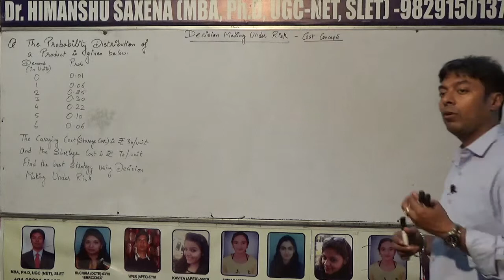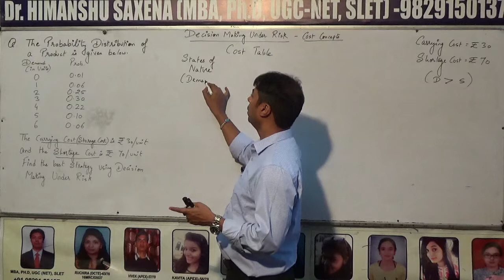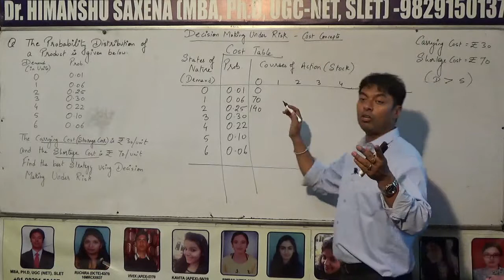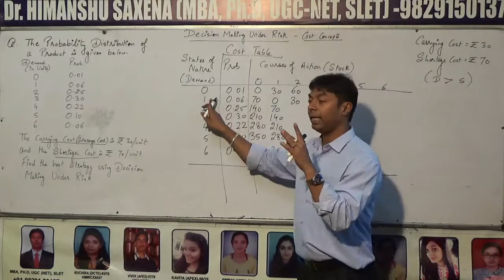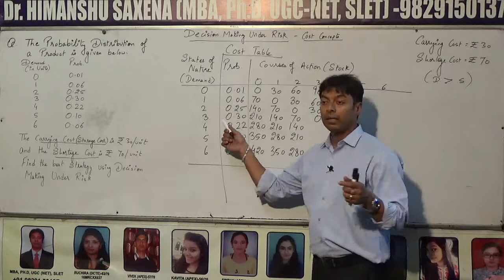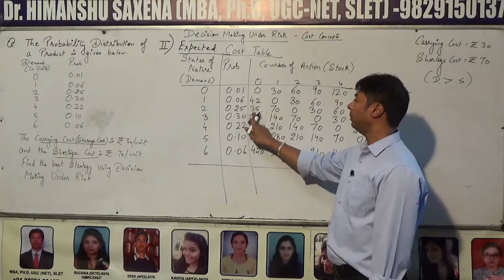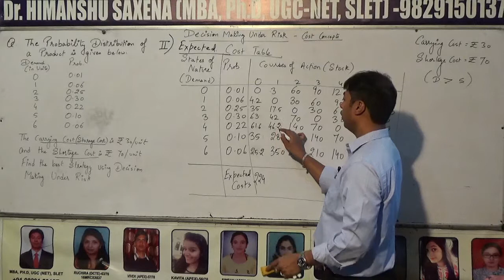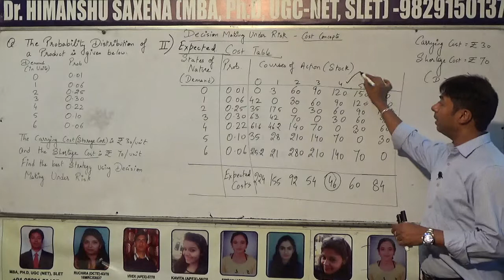Calculation of Expected Cost in Decision Theory~Decision making under Risk~Quantitative Techniques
This video is very useful for the students of BBA/MBA and the other students in understanding the Numerical, application based questions and Case Studies in Decision Theory
Online courses for MBA I/II/III/IV Semesters & BBA -I Year/II Year /III year

For Full course on Quantitative Techniques, Financial Management, Operations Research, Security Analysis & Portfolio Management, Financial Derivatives,Business Research, Operations Management, Cost & Management Accounting in MBA,M.COM,BBA, B.TECH of various Colleges and Institutes of respective Universities , click the link below: